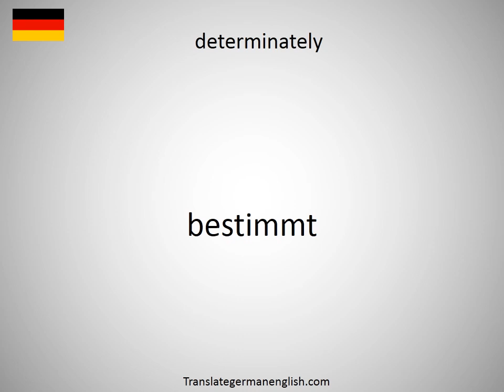How to say determinately in German?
How to say determinately in German? Learn the pronounciation determinately! How to Pronounce determinately. Expand your vocabulary, learn German words. Practice German online. Use this free pronunciation guide to practice words at a time. Learn German for free. Thank you for viewing, please like or subscribe! hoe om te sê, si të thuash, እንዴት እንደሚናገር, wie sagt man, comment dire, come dire, como dizer, как сказать, nasıl denir, cómo decir, 怎么说, πώς να το πω, hoe zeg je.